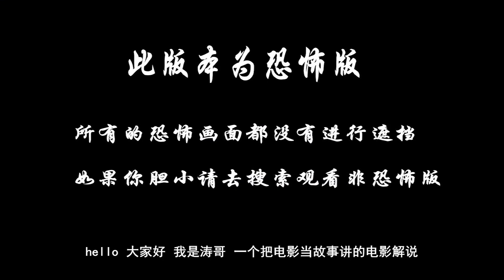分分钟看电影：8分钟看完加拿大恐怖电影《真假》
艾弗里一个想成为作家和孤独的图书管理员的人，当她被选中协助她的英雄，隐居的作家卡莱布时，她获得了重大突破。 带到 caleb 的偏远地区 avery 被赋予了唯一的任务，参与一项可控的心理实验，以此作为 caleb 下一部小说的基础。